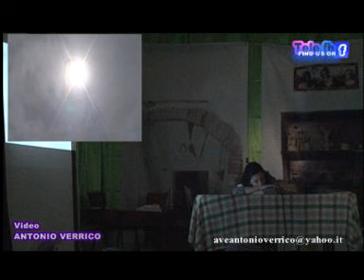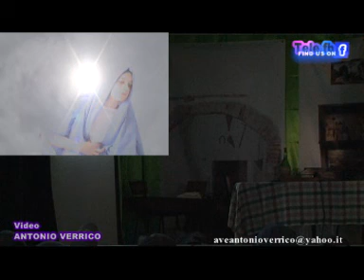SUOR AMBROGINA, il debutto - Video di Antonio Verrico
Suor AMBROGINA DI SANCARLO (al secolo Filomena D'Urso).
Prima Teatrale a Maranola di Formia, patria natia della suora
in odore di santità (Maranola1909 --Firenze 1954).
Parliamo di un dramma in due atti scritto da Antonio Forte, incentrato sulla vita di una religiosa formiana. Libero adattamento teatrale basato su testi e documenti di Fernando Sparagna, professore nipote della suora.
Gremita la sala delle Suore Gesù Redentore di Maranola per una rappresentazione che era rivolta solo ai religiosi e alle autorità, ma l'evento non ha tenuto a freno la devozione dei Formiani che, accorsi in tanti, non sono riusciti ad entrare.
Onorato di aver dato un modesto contributo alla realizzazione di questo lavoro teatrale, che servirà certamente a divulgare l'opera di Ambrogina e che sarà un punto di riferimento per ricordare alle autorità ecclesiali l'esistenza della fervente devozione viva e crescente nel comune pontino e dintorni.
E' stato bello dipingere il quadro (rappresentante la suora nel momento dell'estasi) mentre canticchiavo le musiche, che ho scritto e arrangiato per la rappresentazione e, contemporaneamente, acquisivo le immagini del video della Madonna dalla telecamera.
E' incredibile come l'arte mi avvicina ad uno stato di benessere totale.
Il peso del sacrificio, avvertito solo al termine dei lavori, è stato ben ripagato, anche se ho dovuto chiudere momentaneamente con amici e telefoni,
ma se chi canta prega due volte.
Di sicuro ne ho trovati altri e ve li presento:
PERSONAGGI INTERPRETI
*-Filomena ( anni 7-10/1916 ) ARIANNA IODICE
*-Filonena (Sr Ambrogina). CRISTINA DI CIACCIO
*-Michelantonio ( padre -35-40 anni). GINO DE MEO
*- Micheleantonio (padre anni 76). GIUSEPPE BALSANO
*-Elisa (madre anni 36 nel 1916 ) .IMMACOLATA DI NUCCI
*-Maria ( sorella giovinetta -- ( 14-15 anni) -   SAMANTA DE MEO
*-Franceschino ( fratello 7 anni ). SAMUEL DE MEO
*-Suor Clotilde ( superiora a Maranola) .ANNA RIFORGIATO
*-Angelina - (sorella minore). ASSUNTA FERMO
* -- Suor Rosaide (superiora). GIULIA IZZO
*- Suor Amedina - ANNA MARIA ALBERTI
*- Dottore che la cura a Firenze. ARTURO ROCA
* - Filippo ( giovane -- militare) --. ROBERTO DE MEO
* - Suor Gemma ( superiora a Firenze)-. ANNA FORTE
* - Padre Zelli -- Direttore spirituale. ARTURO GRIMALDI
* - Anna -- infermiera. BEATRICE MATARESE
* * -- I Piccoli -- Antonio- Paola MARTINA- SILVERIO-ROMY
*  -- Voce narrante nei diversi momenti della vita
e voce del Demonio. ANTONIO VERRICO
*-- Il banditore. FRANCESCO CAPODIFERRO
* - La Madonna. CHIARA VERRICO
SCENE      -Lorenzo Lupo - Francesco Capodiferro-
LUCI & AUDIO --Michele Guglielmo- Giuseppe Forte
MUSICHE ORIGINALI - EFFETTI AUDIO e VIDEO -- Antonio Verrico
ASSISTENTE DI SCENA -- Teresa De Santis
Chiudo con un complimento rivolto alla sensibilità e alla caparbietà
di un uomo che da sempre è immerso nel sociale.
Mi riferisco al Regista e Scrittore Prof. ANTONIO FORTE
.Antonio Verrico